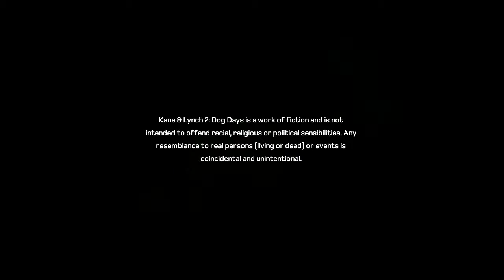Kane & Lynch 2 Dog Days (first video)